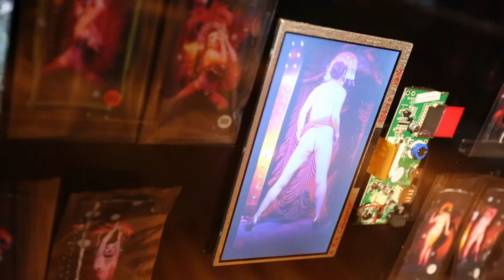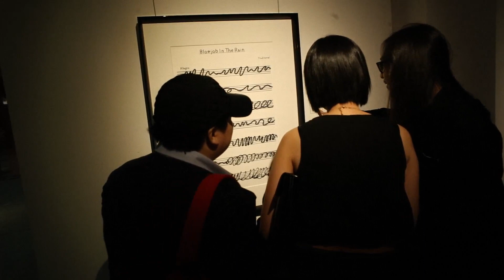MAD Love: An Erotic Exhibition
The subject of love is an age-old adage and one of the most confounding and universal expressions of the human condition. The exhibition invites artists to interpret and recontextualize the subject and extremities of love, sex and desire in these contemporary times, resulting in an expressive breath of works which begs the questions: If love knows no boundaries, just how far or maddening can it get?